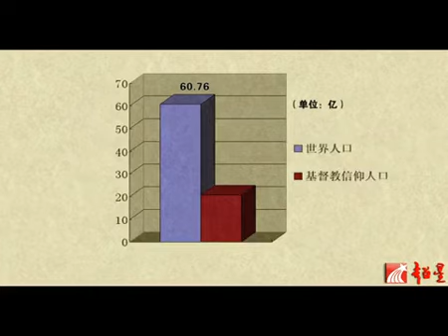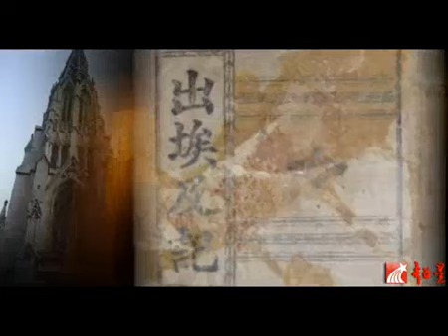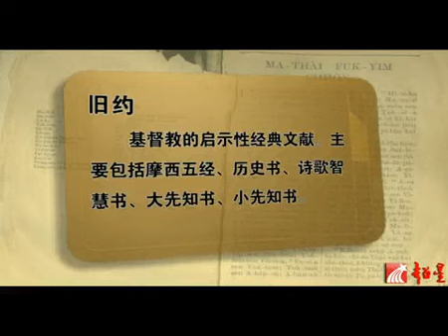易學族 SR_1848 基督教與西方文化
授時:全41集/授課學校：武漢大學趙